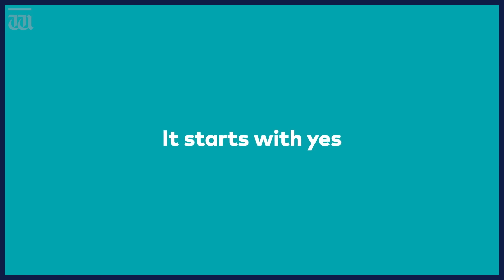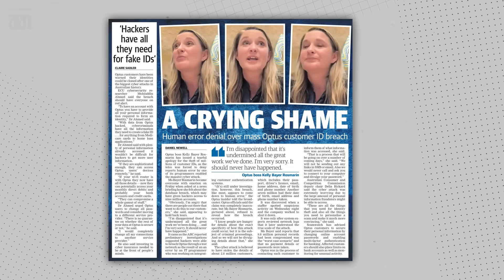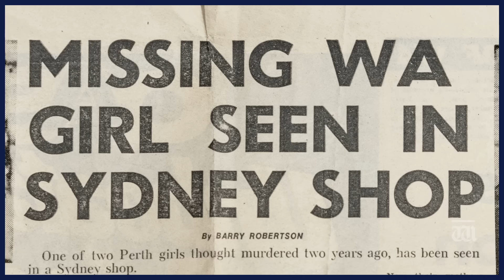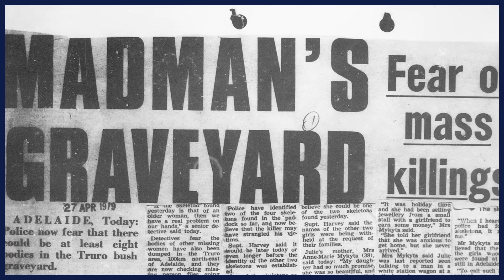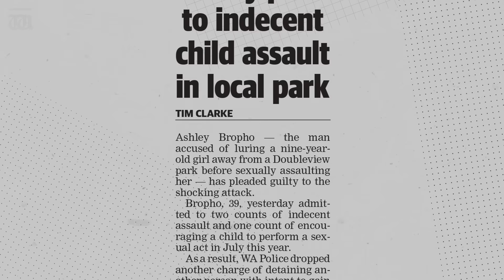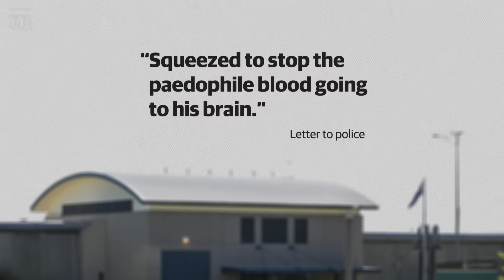“Bikies key to murder mystery?” with Ben Harvey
In tonight’s show, Harvey details a new theory linking WA’s fledgling bikie gangs to a 1974 murder mystery. Plus, Optus outage causes havoc for millions of customers and Evan James Martin sentenced over the murder of child snatcher Ashley Bropho.

Chapters:
0:00 Intro
0:17 Optus outage
2:15 Vanishing Cousins
4:10 Evan James Martin